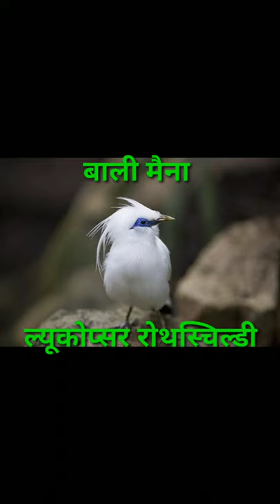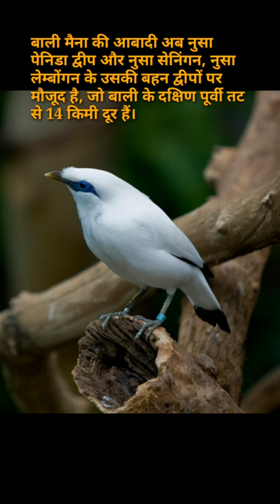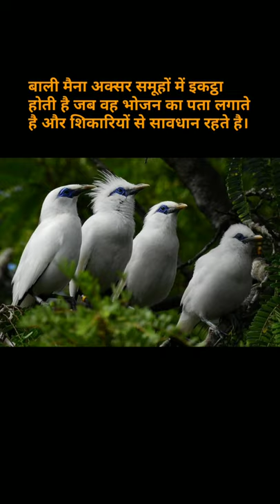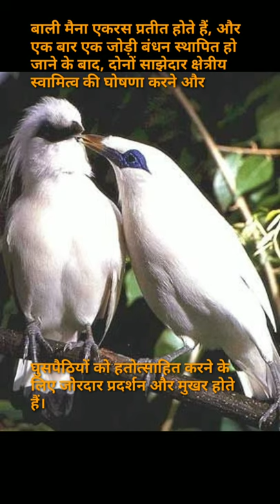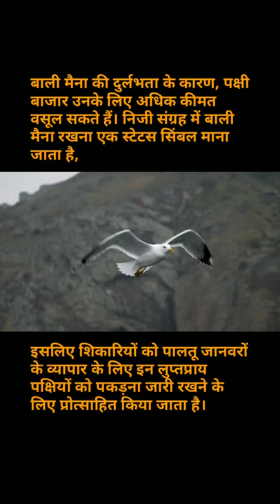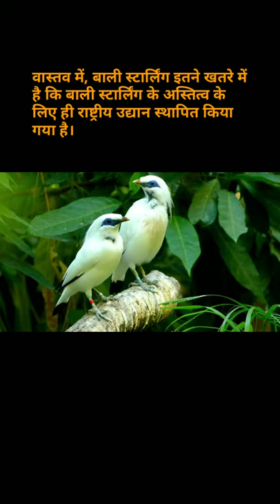सफेद रंग और नीली आंखों वाली मैना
World 🌎 Amazing Things YouTube,Facebook, Instagram पर)

Link is.